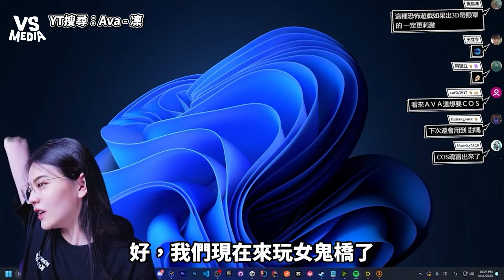工程師正妹挑戰玩女鬼橋2！邊嚇邊暴衝！嚇到比鬼還瘋！｜VS MEDIAｘ